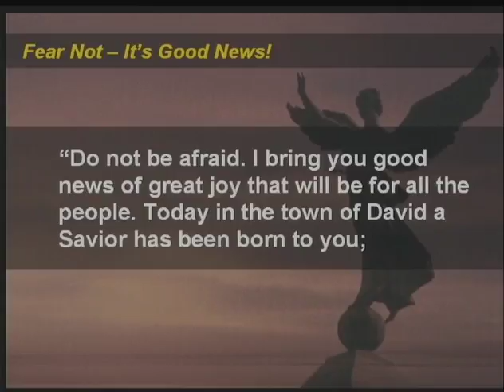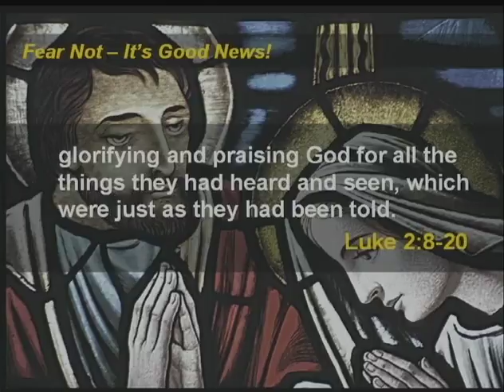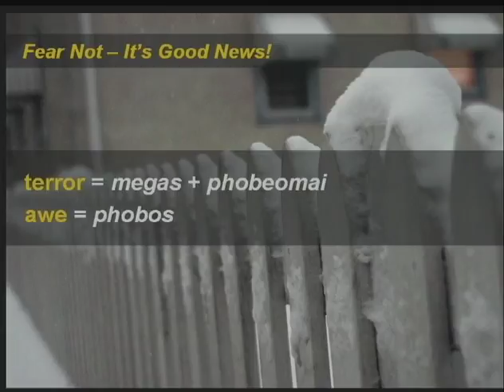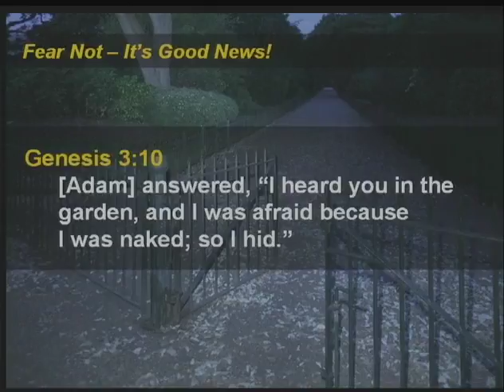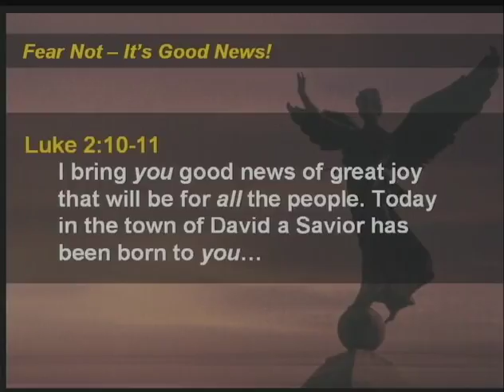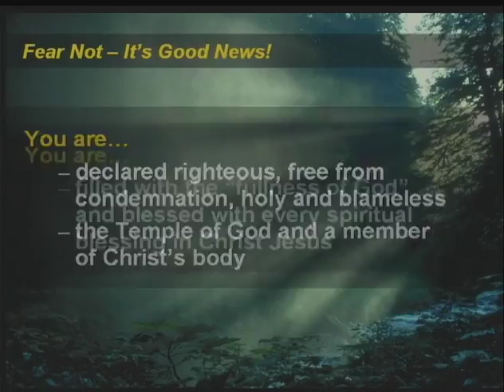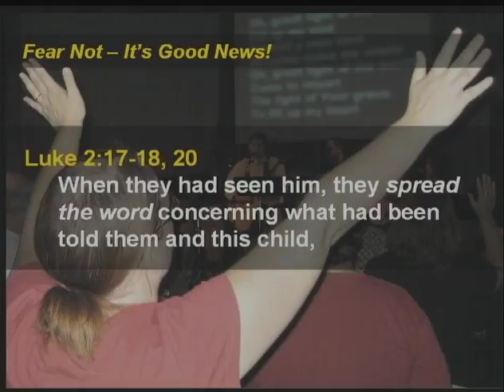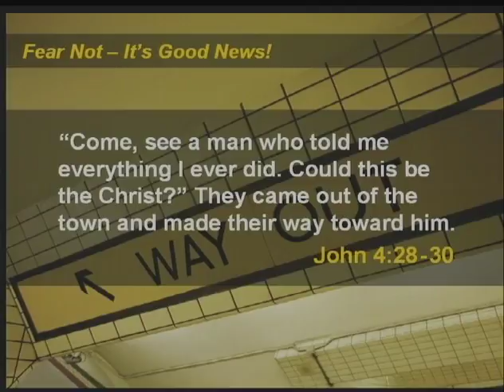Fear Not - It's Good News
Like the shepherds whom the angel of the Lord spoke to, God wants us to know that we do not need to be afraid of Him. His character in the person of Jesus Christ displays His love for us. The message of His love is good news! Out of this abundant relationship with Jesus, comes a desire to share this good news with others.